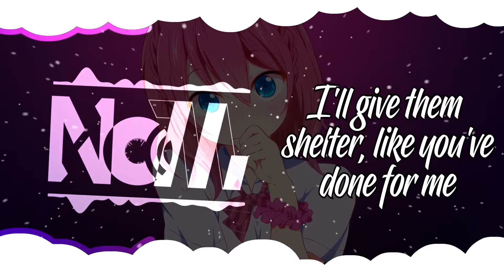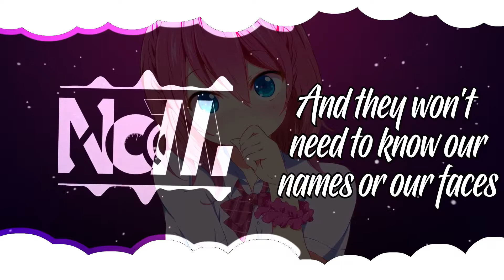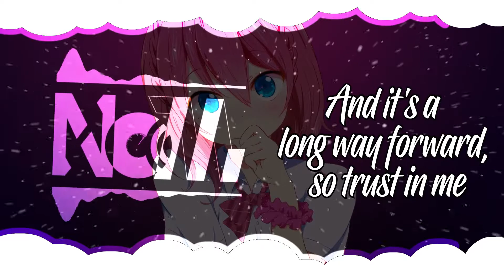Nightcore - Shelter (Lyrics)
👉Open👈
✫Artist/s: Porter Robinson & Madeon
✫Song: Shelter

▶used Programms
- After Effects
- FL-Studio
★ Download Offline ? ★